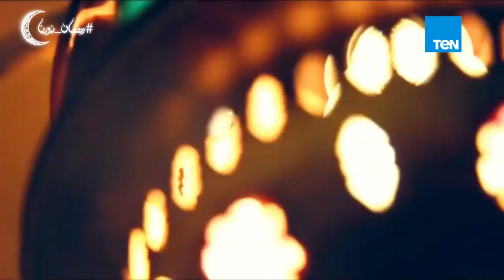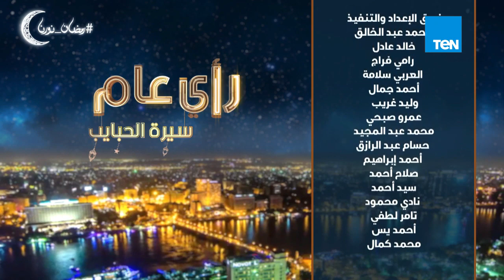رأي عام "سيرة الحبايب" | الحلقة الخامسة عشر «سامح حسين»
حلقة اليوم 20 مايو 2019 من برنامج سيرة الحبايب تقديم الإعلامي عمرو عبد الحميد والفنانة جيهان خليل ويستضيفوا الفنان سامح حسين وزوجته.
سيرة الحبايب برنامج الإعلامي عمرو عبد الحميد والفنانة جيهان خليل في رمضان 2019

سيرة الحبايب برنامج بطابع رمضاني خاص، حيث يحاور الإعلامي عمرو عبدالحميد والفنانة جيهان خليل، عددًا من الفنانين ومشاهير الإعلام والسياسة والرياضة في جلسة ودية مع الضيف وشريكه الذي يختاره لمشاركته الحلقة على مائدة سحور، للكشف عن الجوانب الإنسانية والحياتية، التي لا يعرفها الجمهور عنهما.